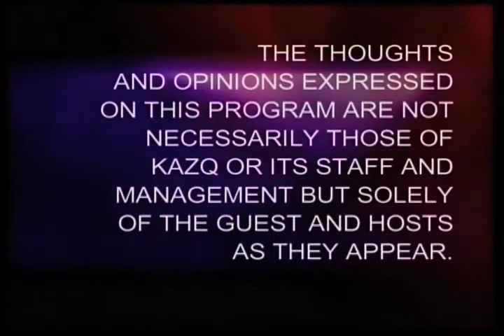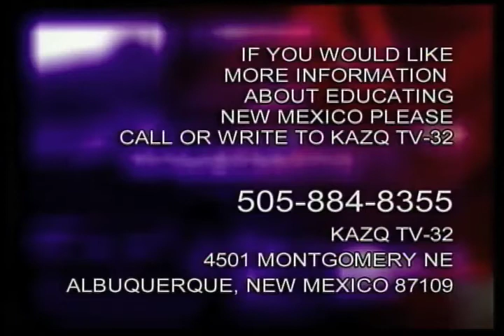Educating New Mexico: WIC- "How to be Physically Active With your Child"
Educating New Mexico: WIC- "How to be Physically Active With your Child" - New Mexico State University 2009 -   - Video furnished by Media Productions, New Mexico State University. Noncommercial use only. Kids love to move, and a great way they can be physically active is moving like animals. As a parent you can be an important role model by being physically active with your child you can help build healthy physical activity habits. Children can learn motor skills, learn balance, coordination, teamwork, increase self-esteem, and reduce risk to chronic diseases, and create better appetites. Join trainer Stefanie, Julie and her son Adam, in learning to move like animals. These fun exercises can be a great way of being physically active with your child in the home.